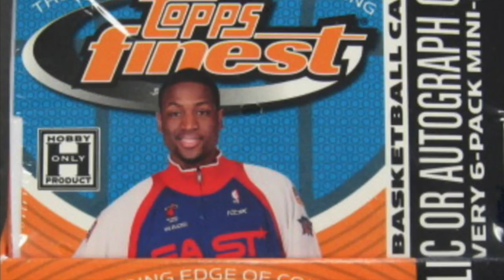2005-06 Topps Finest Base Cards Set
A video made by me showing my 2005-06 Topps Finest Complete Base Cards Set #1-169. ENJOY!